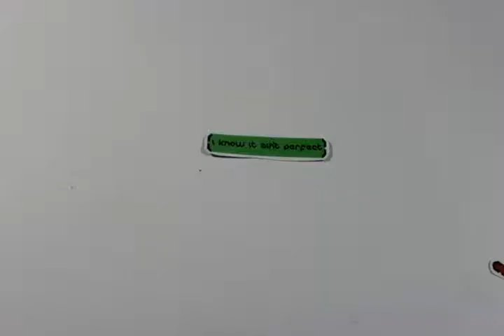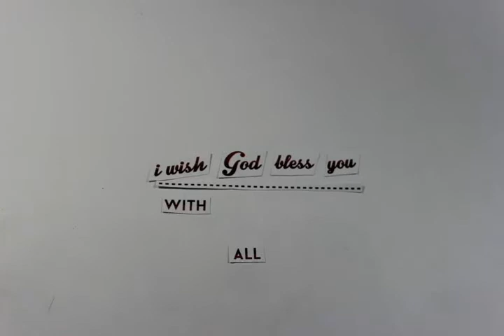Happy Birthday Hendrik from Rara